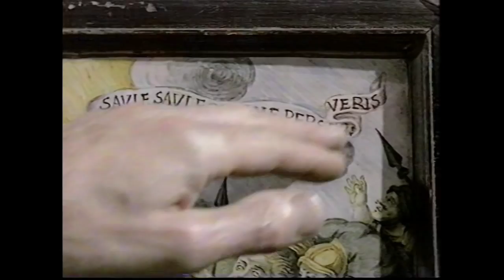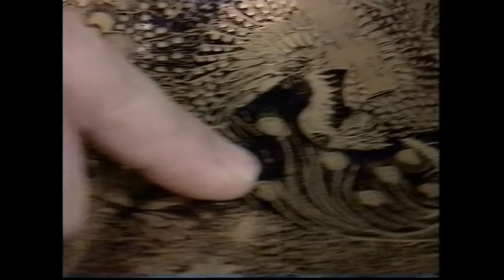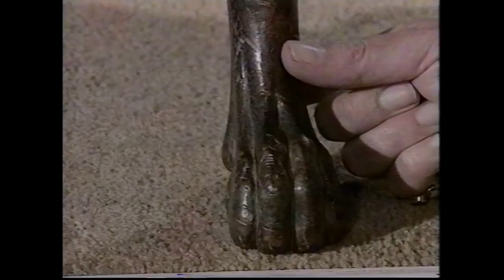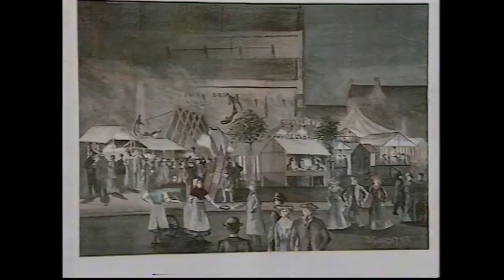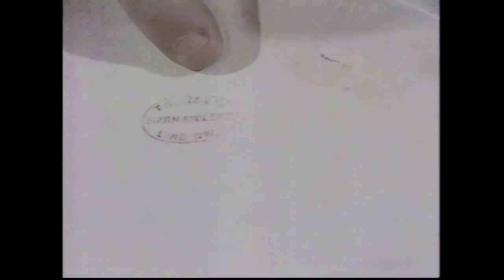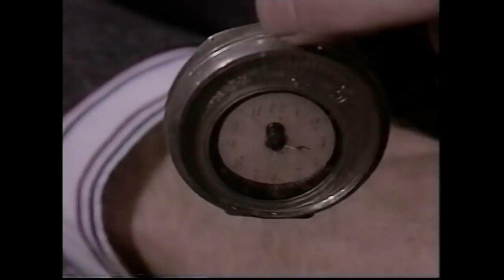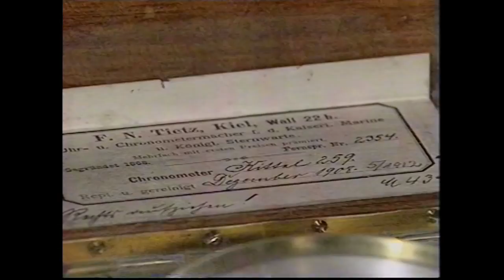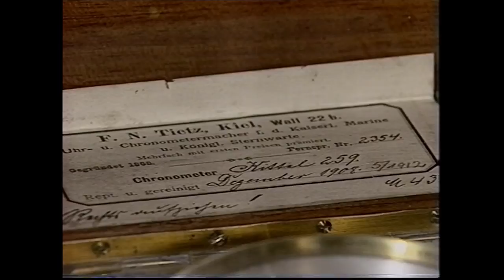Antiques Roadshow UK Series 14 Episode 11 Stromness Academy, Orkney Islands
Taken from a off air broadcast from 8th March 1992.

Sadly all of the intro and the credits are not on this video as they were cut off.

Set to 720p50 for the best picture quality.